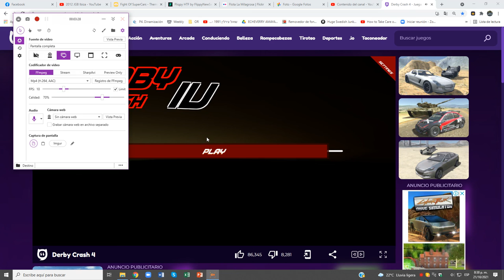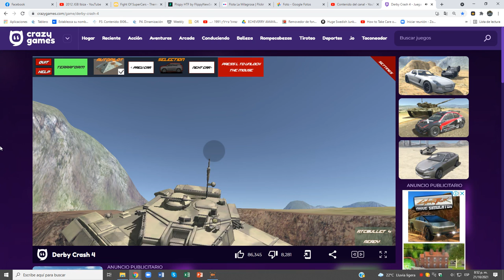Derby Crash 4 (Tank)